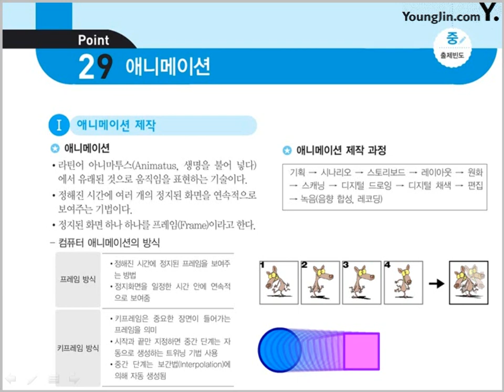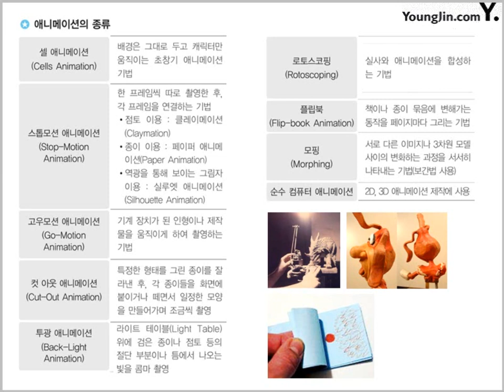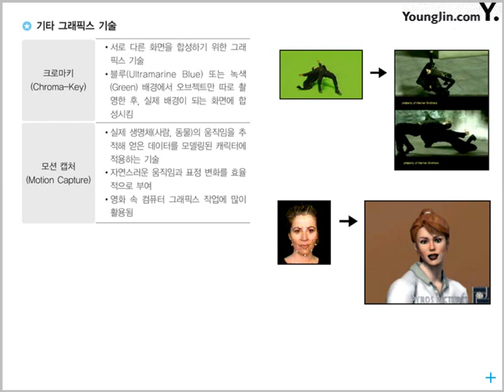[웹디자인기능사 필기 절대족보] 핵심이론 포인트 28